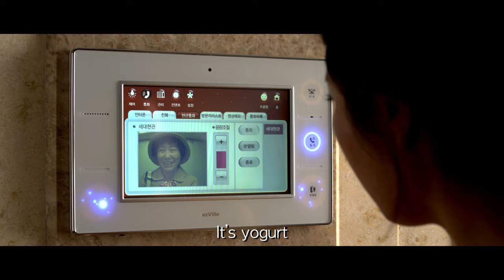THE SPY: UNDERCOVER OPERATION - Official Int'l Main Trailer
Director LEE Seung-jun
Genre Action/Comedy
Cast SUL Kyung-gu, MOON So-ri, Daniel Phillip Henney